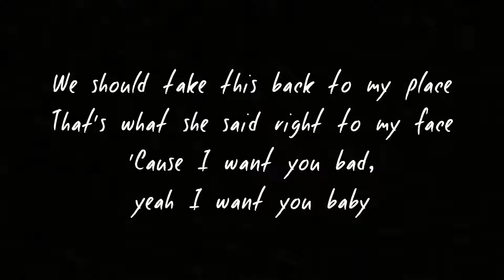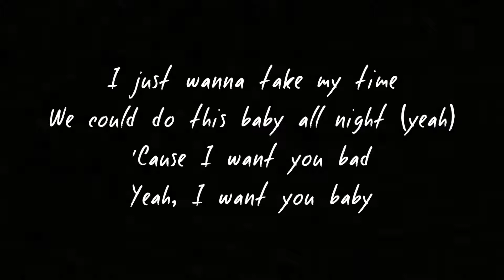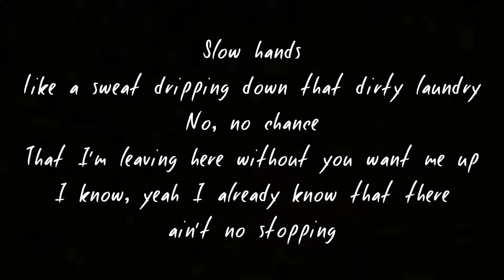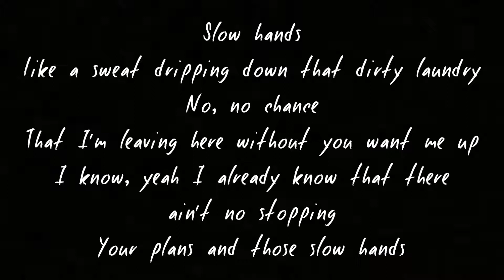SLOW HANDS NIALL HORAN LYRICS